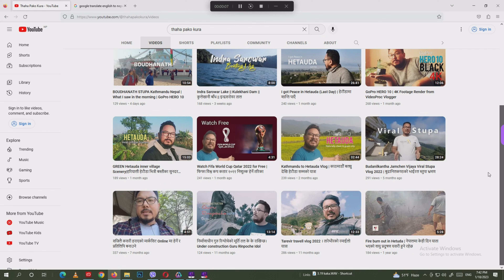Guru Rimpoche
My friend Please do not be confuse. In this vlog I've added 2 different locations. 1st belong from opposit of Boudhanath stupa North direction and  another one belongs form Gokarneshwor municipality 2 Raitar.

Please do not use any part of this video for personal or private use without permission.